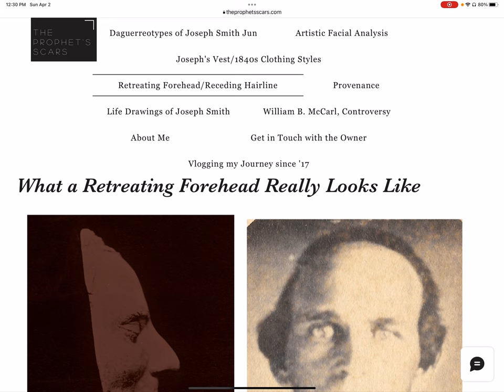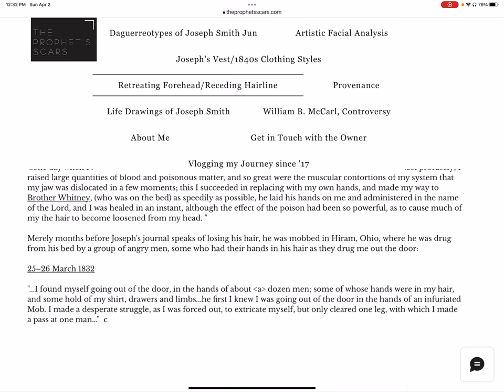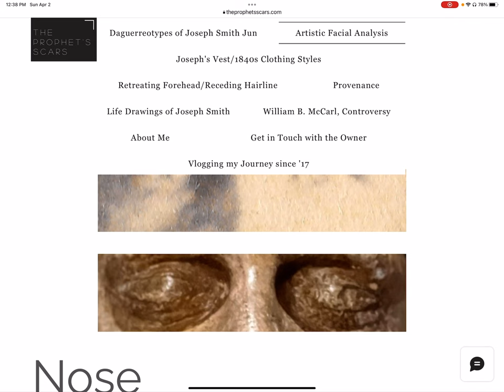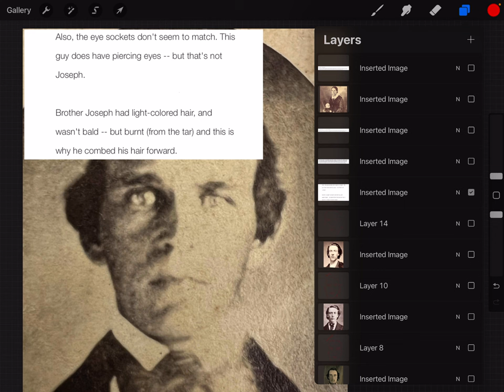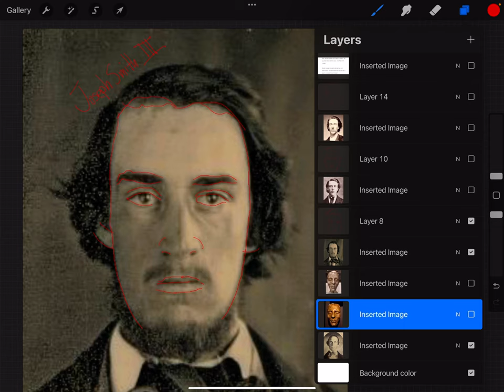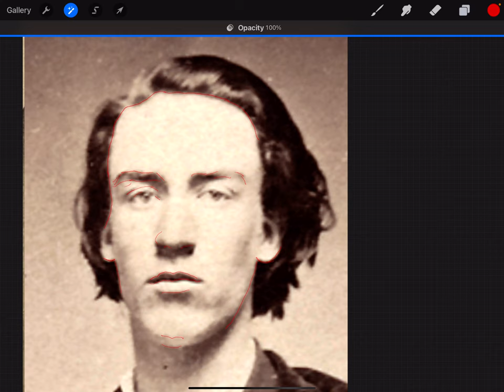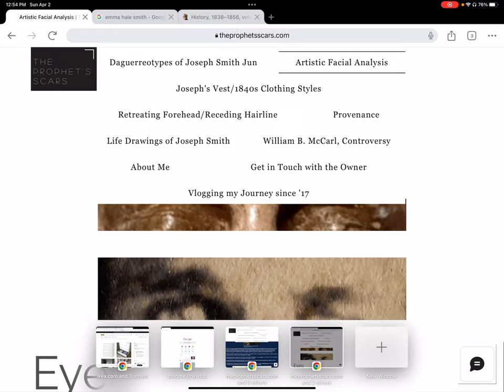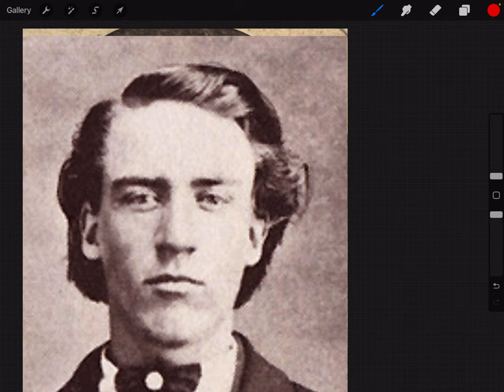Does his Hairline match 16 year old David Hyrum Smith???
I compare 1840s Newark, Ill. man to the sons of Joseph Smith, David and Joseph III, both had super retreating foreheads.

16 year old David’s forehead clearly was high as a baby and as a young 16 yo, it even matches the hairline seen in my CDV.